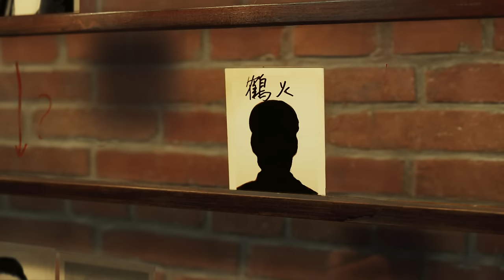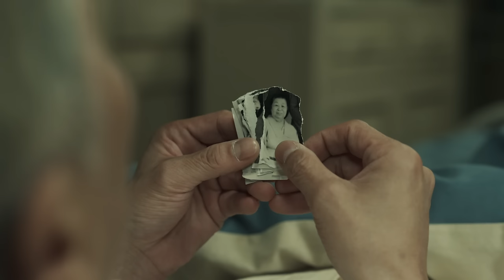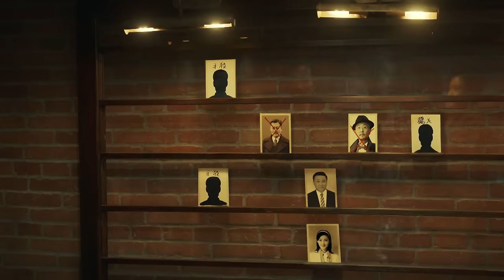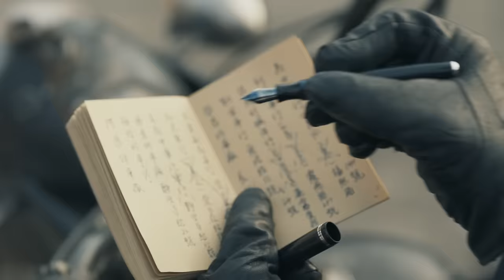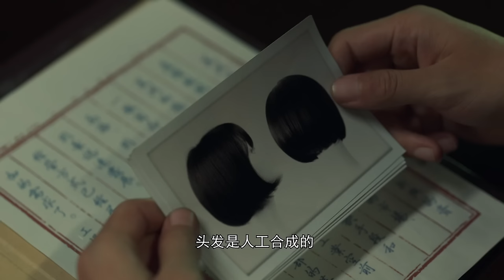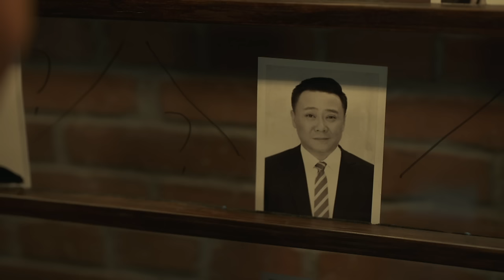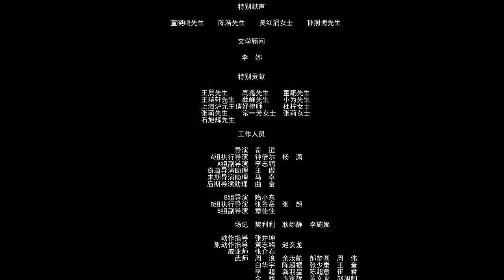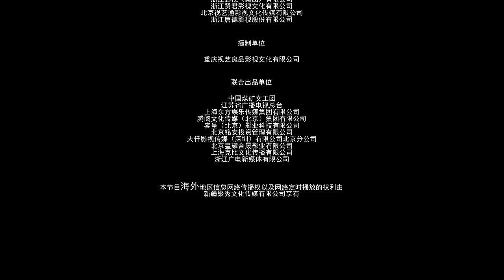[Multi-Sub]《无间/Infernal Affairs》04: 电视剧版《风声》留日特工不弃信仰上演谍战大戏|靳东、王志文、张志坚、王丽坤|谍战剧|剧盒独播剧场